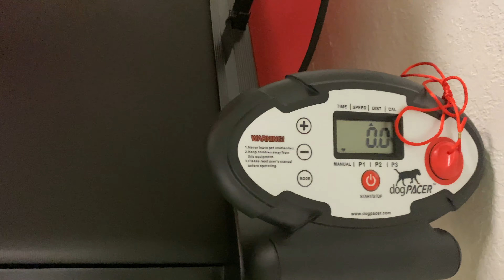Day in the Life Florida Dog Trainer Laurent Gabriel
In this video, I show you a typical day in my life as a Florida dog trainer. From picking up Doggy Daycare dogs, to a first home visit with a fearful dog in the owner's home, to working with a client in 1-on-1 private dog obedience lessons, to working with other dogs throughout the day.

You'll see that some are aggressive, some are nervous and all are causing problems at home.

A fearful dog may become aggressive. And what you think you are doing to help, is actually making it worse. You could be reinforcing that being afraid and fearful and aggressive is OK.

You'll see how some of my visits go here and will probably relate to the problems your dog has. Do not try these things at home. Only a professional should deal with a fear-aggressive dog. You may get bit and can be injured.

(Winter Park, Florida) (Sanford, Florida) Elite Professional Dog Training Owner Laurent Gabriel is a top Florida dog trainer who specializes in Dog Obedience Training and helps change and stop dog behavior problems.

Laurent uses reward-based training methods, encourages play, and first, establishes trust with dogs in order to get the best performance. He interviews owners, bonds with the dogs he works with to ensure that the dog is receptive to training.

Elite Pro is a 7000 sq.ft., indoor-outdoor, state-of-the-art dog training, dog exercise, dog fitness, and dog boarding center located in Lake Mary/Sanford. Laurent specializes in Dog Obedience training and dog behavioral problems.

Laurent Gabriel has trained dogs in Central Florida since 2007. His focus is on behavioral modification and obedience. Elite Professional Dog Training helps Florida and U.S. dog owners fix problems including:
 • Aggression to other dogs and to people
 • Pulling on the leash
 • Running away & not coming when called
 • Fear biting, jumping
 • Anti-social behavior with people and other dogs
 • Severe anxiety separation
 • Barking, crying, crate destruction, noise
 • Out-of-control dogs

Elite Professional Dog Training is a 5,000-sq. ft. facility on 5 acres offering Florida & U.S dog owners:
• Boarding (pickup & drop-off available)
• Doggy Daycare (pickup & drop-off available)
• Doggy Train & Play (pickup & drop-off available)
• Boot Camp (pickup & drop-off available)
• Obedience Classes
• Puppy Boot Kamp
• Individual 1-on-1 Training & Consultations
o Obedience

“My process on intake is to learn about owners and dogs and the problems they have together,” said Laurent who began training dogs in 1990. “I focus on getting dogs the exercise they need while training them. A trained and exercised dog makes a very happy owner.”

Elite Professional Dog Training is located at 5001 N. Ronald Reagan Blvd, Sanford, FL,  32773. Pickup and Dropoff are available.